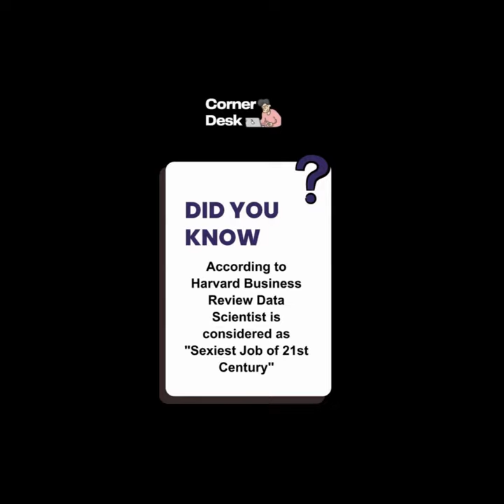Harvard Business Review about Data Scientist